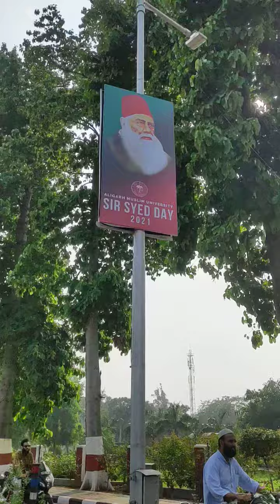Aligarh Sir Syed day celebration ssd AMU India